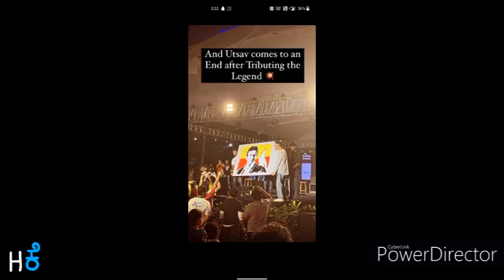BMSCE UTSAV ENVISAGE 2022